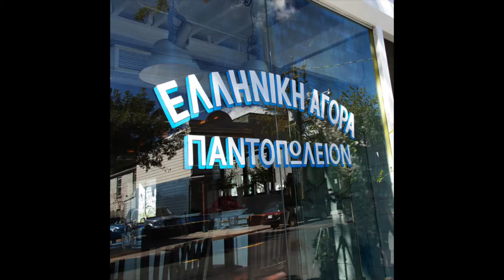Bro Show Episode 1 Part 1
Mike Brogan hosts the internet's only lifestyle show for the contemporary bro and lady-bro.